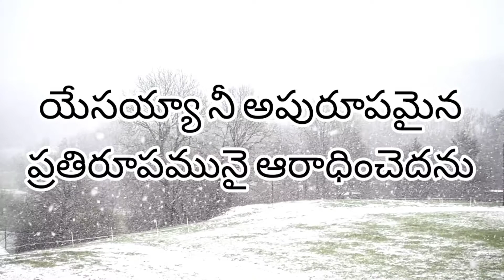నాలోన అణువణువున నీవని song with lyrics.